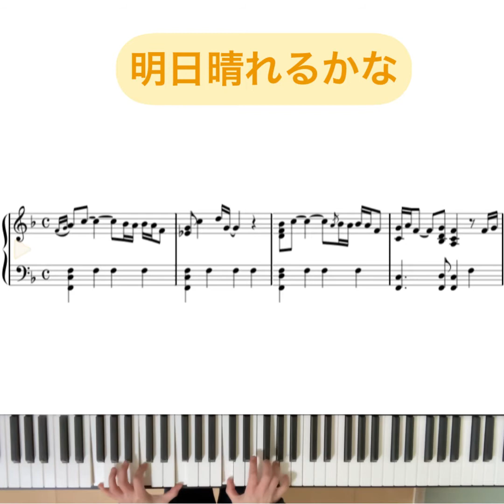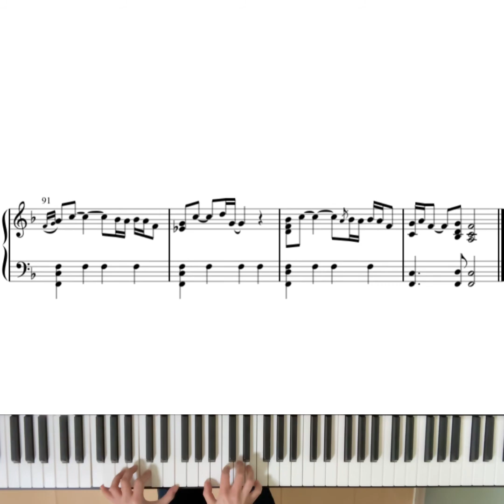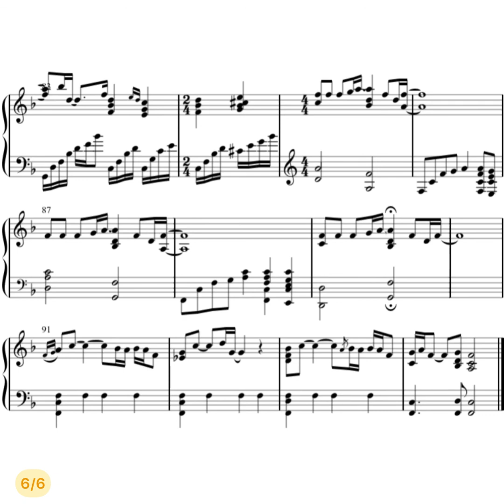明日晴れるかな 桑田佳祐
Piascore 楽譜ストアで「明日晴れるかな」の発売を開始しました！